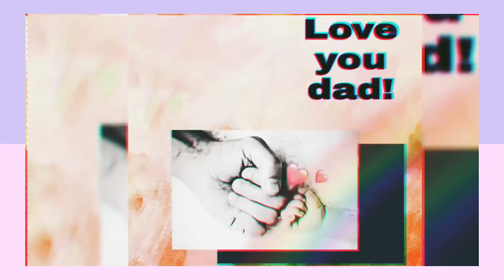Happy Fathers day dady / happiest fathers day all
Hey everyone today's father's day so what are you waiting for let's surprise our fathers and do something special for them let's enjoy the day happy fathers day to all☺️🥰.